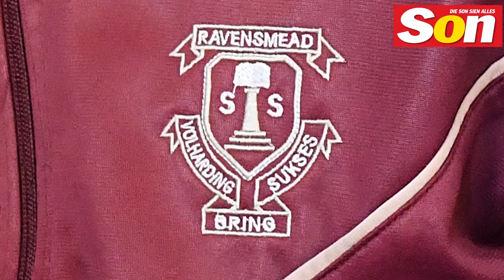Leerders leef daily in vrees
LEERDERS van die Hoër­skool Uitzig wat na die Hoërskool Ravensmead oorgeskuif het, vrees vir hulle lewe.
Een van die leerders is Maandag met ’n lang mes gedreig.
Hy kon ten minste weghol na ’n polisie-vên wat buite die skoolterrein geparkeer was. Dit was nadat hy en sy maatjies gepiemp het oor hulle elke dag met messe en guns gejaag word.